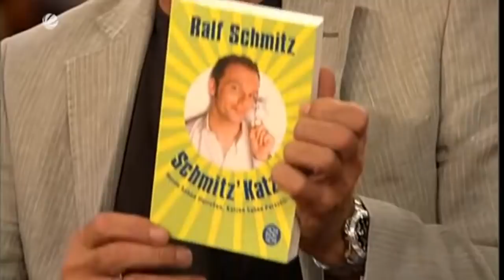Genial daneben vom 20. September 2008 (Folge 343)